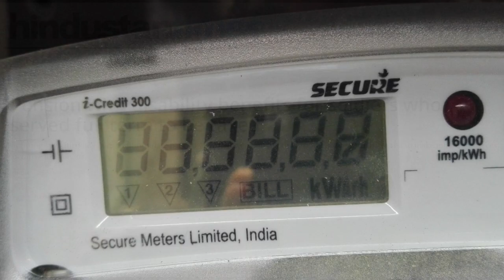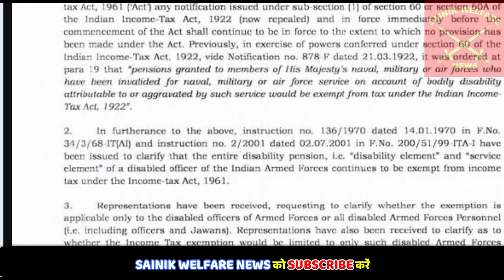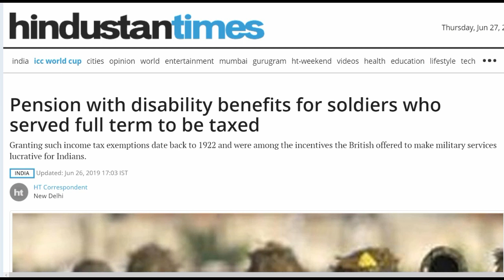MODI सरकार का सैनिकों को जबरदस्त झटका-1922 से मिल रही सुविधा को सैनिकों से छीना-